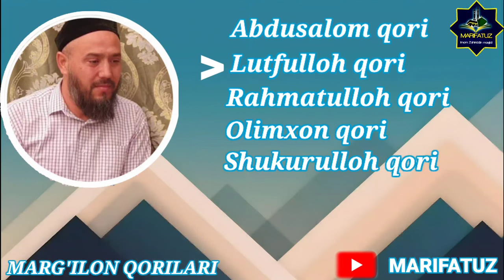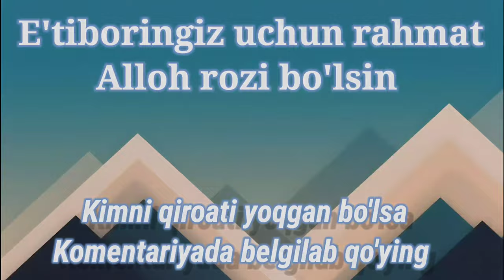Marg'ilon Qorilaridan Go'zal qiroatlar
Eshitib bahramand bo'ling